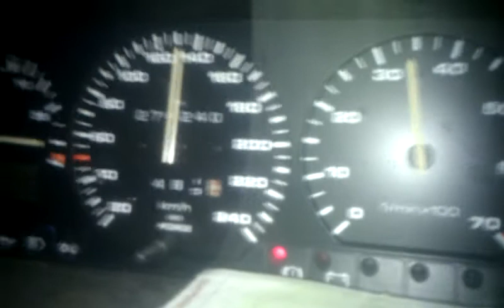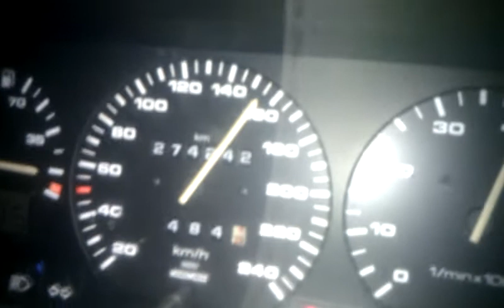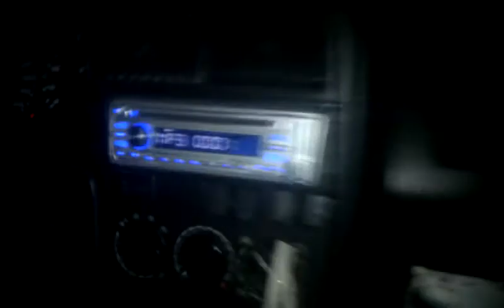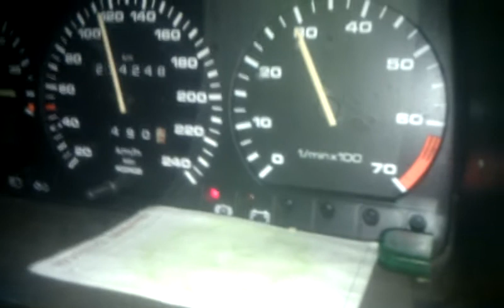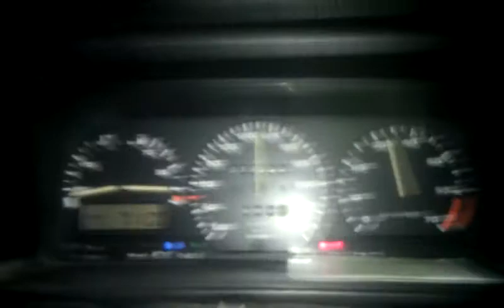MANI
JOLLA SHOVER JOLLA KU JE TUM QU